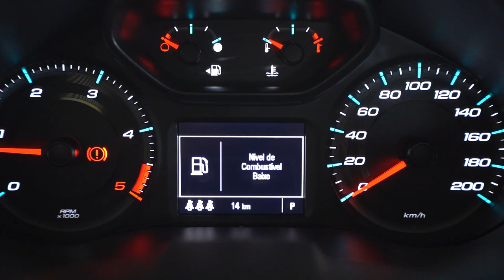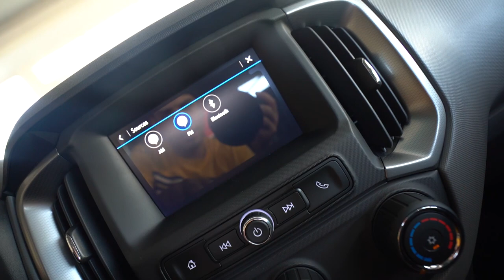FUI VER A NOVA S10 PRA COMPRAR